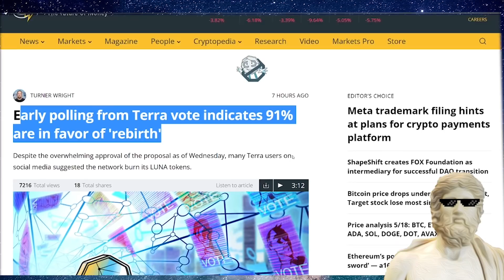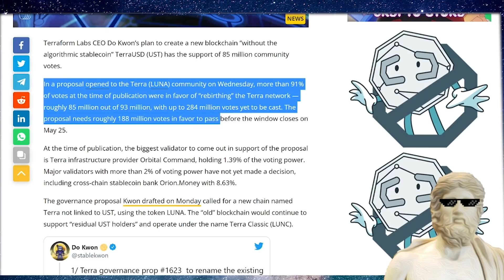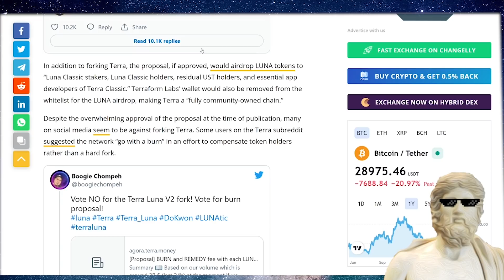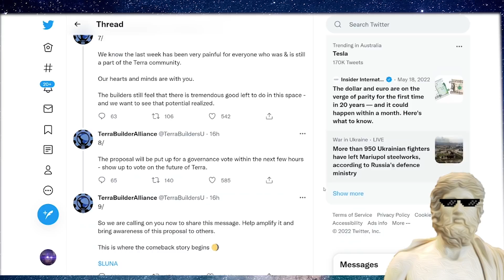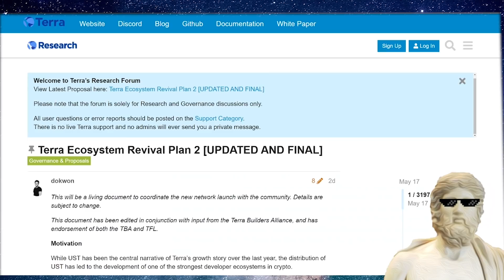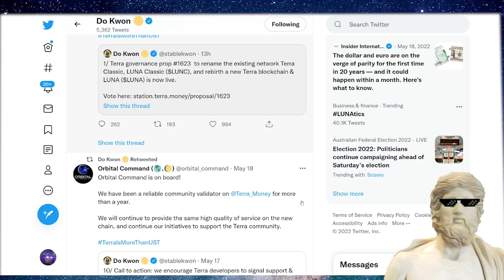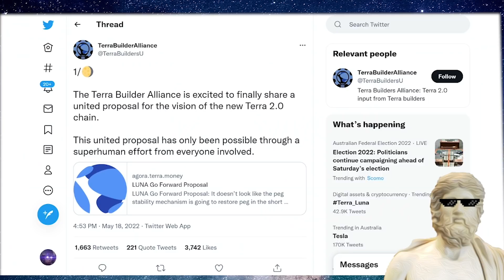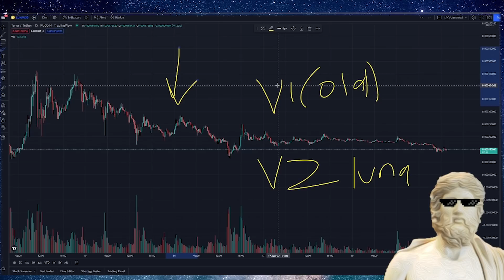TERRA LUNA & UST: URGENT UPDATE !!!🚨 THIS CHANGES EVERYTHING !🚨🌛 TERRA LUNA PRICE PREDICTION 🌛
Today we have some massive news for the UST and Luna. I discuss the terra luna crash. Luna token price prediction & forecast. Luna UST terraluna & also the TerraLuna v2 Fork
✅ Upto $110 + $50 on AAX CRYPTO EXCHANGE Sign up (new users only)

✅ Upto $500 USD Bonus Kucoin on Sign up (new users only)
✅ Keep your Crypto trades SAFE with PUREVPN ($0.99 for 7 day trial)

LUNA UST BACK ON BINANCE ?! 🔥 BINANCE SAVING TERRA LUNA  ?!🔥 HOW TERRA CAN COME BACK ! 🔥 CRYPTO NEWS